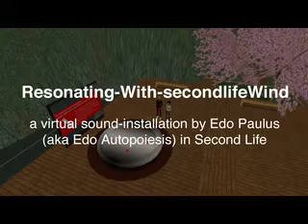Resonating-With-secondlifeWind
Resonating-With-secondlifeWind is a permanent, large scale, generative sound-installation in Second Life, "a 3D online digital world imagined and created by its residents".
When roaming the world of Second Life one might not immediately be aware of it, but everywhere in this world there is wind, constantly changing and twisting air streams. Resonating-With-secondlifeWind works and responds to this wind. Above the clouds there are floating 100 windmills, ordered in a grid. Each windmill shows us the direction and speed of the wind at that specific position. Together, they give a visual representation of how the wind behaves on a larger scale, over a larger area.
Each windmill uses the available wind-energy to lift a red object: More wind and the object is lifted faster. Once the red object is at its top it's ready to drop down again so it will hit the acoustic resonator at the bottom, and thus make a sound. The red object will only drop down though, when there is another windmill nearby also making a sound. So, the rhythm with which the sound will be played depends on the wind as well as on the sounds from the neighboring windmills. Since the wind in Second Life is always changing and never the same, the musical result will always be different: Infinite variations on rhythm and melody.